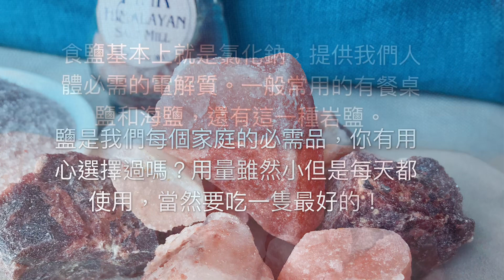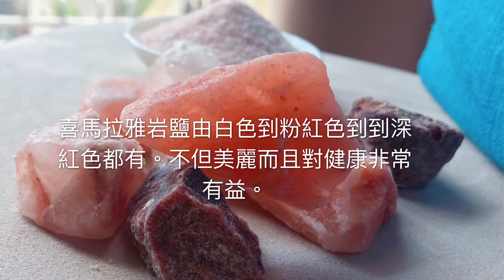絕佳調味品 喜馬拉雅山岩鹽 84種礦物寶庫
用咗咁多年真係返唔到轉頭，因為用佢黎調味真係好正呢！輕易將餸菜嘅味道提升到另一個層次，而且仲係一個好平有天然嘅方法補充礦物質同微量元素添。